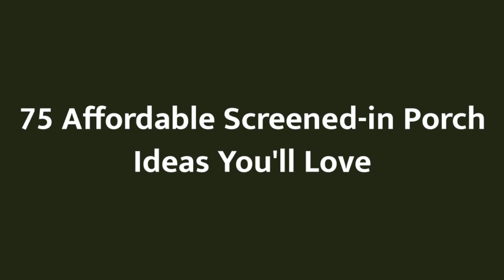75 Affordable Screened-in Porch Design Ideas You'll Love 😊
0:00:00 - Intro
0:00:12 - Affordable Screened-in Porch Design Ideas You'll Love: Inspirations 1 to 25
0:03:03 - Affordable Screened-in Porch Design Ideas You'll Love: Inspirations 26 to 50
0:06:07 - Affordable Screened-in Porch Design Ideas You'll Love: Inspirations 51 to 75